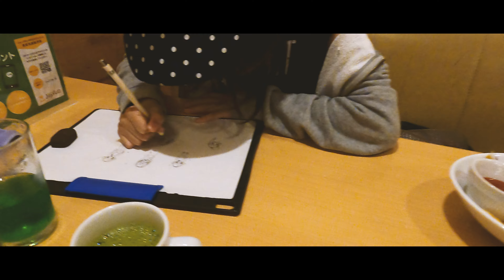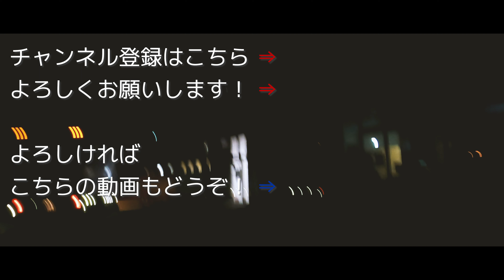広島で映画「るろうに剣心 最終章」のロケ地「たけはら町並み保存地区」を歩き、原爆ドーム、そして山口へ。車中泊 道の駅「たけはら」〜「潮彩市場 防府」／娘と全国キャンピングカー旅VLOG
広島県竹原市の道の駅「たけはら」で一夜明け、映画「るろうに剣心 最終章」のロケ地の「たけはら町並み保存地区」を歩きました。

電信柱が埋め込まれている地区で、昔の風景に入り込んだ気分になりました。

道の駅「たけはら」を出発して、深夜のジョイフルへ行く前に、原爆ドームを見に行きました。
現在、保存工事中（第5回）だったようで足場がかかってました。

そのまま深夜走って、山口県防府市の道の駅「潮彩市場 防府」へ。到着は午前4時15分でした。

0:00 広島県竹原市の道の駅「たけはら」
1:09 竹原町並み保存地区へ
2:16 道の駅「たけはら」を出発
2:57 広島市
3:15 原爆ドーム
3:42 広島市内のジョイフル
4:12 ジョイフルを出発
4:41 山口県防府市の道の駅「潮彩市場 防府」到着

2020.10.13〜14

▼道の駅 潮彩市場 防府 | 道の駅 潮彩市場防府

▼乗っているキャンピングカーはこちら